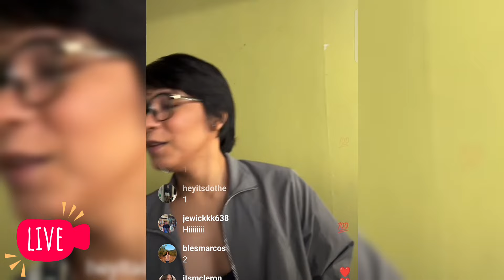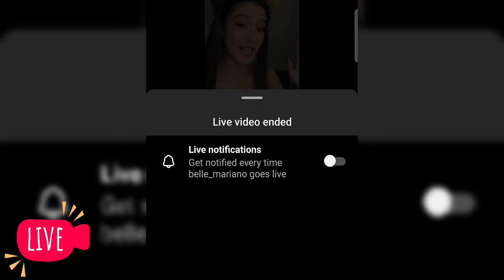Belle Mariano Instagram Live Today! | Ang kulit ni Belle 🤣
Good day Bubblies ❤️❤️

Today's Ganap ni Belle, just a short clip of Belle's Instagram Live. See you sa Concert mo Belle, good luck Belinda.